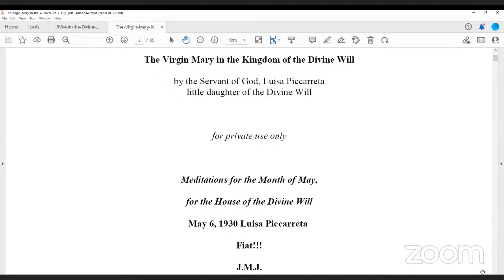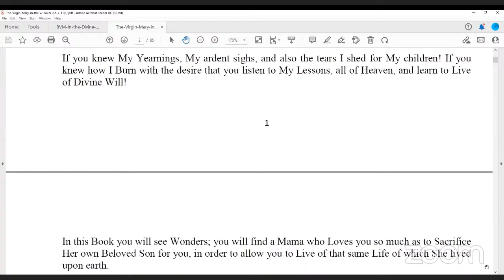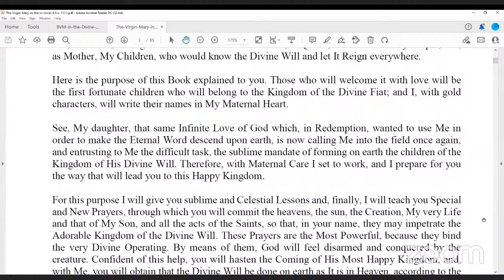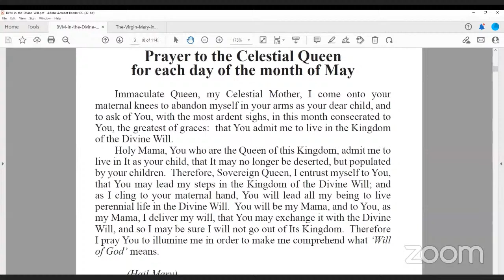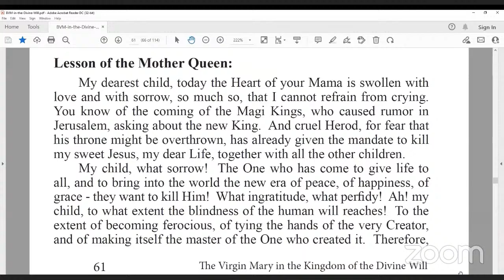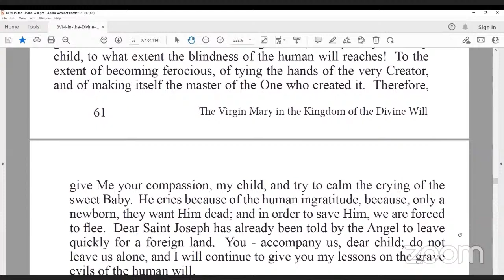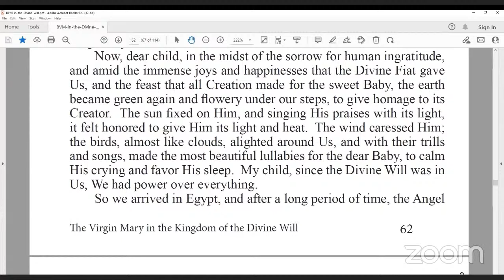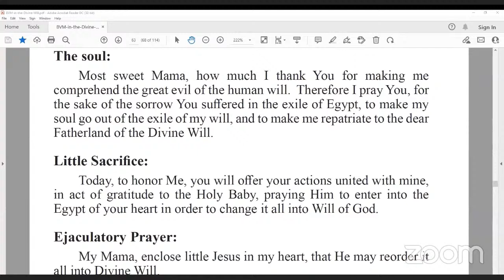Day 24 (live) - Virgin Mary In the Kingdom of Divine Will